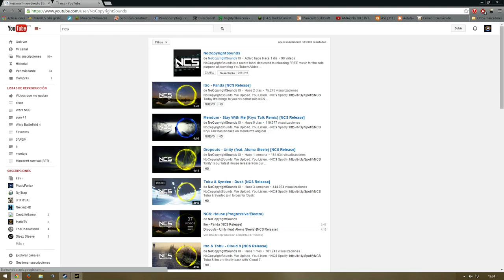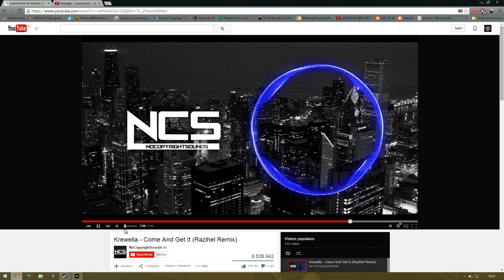Road to plata - Modo Liga COD AW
De momento un road to plata despues creo que oro